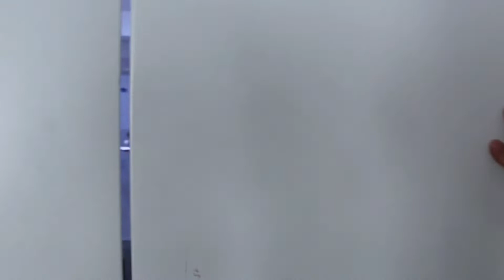Academia de Cursuri Pangastro - Meniuri Á La Carte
Vă prezentăm într-un videoclip scurt câteva momente de la cursul de perfecționare "Meniuri Á La Carte".